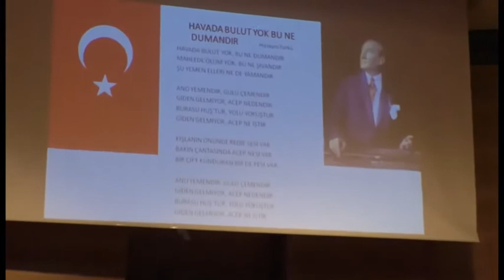MUTLU KORO Havada bulut yok bu ne dumandır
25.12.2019 tarihinde TRT İstanbul Radyosu Koro Şefi Atilla GÜNDÜZ yönetiminde verdiği konserden.Yemen Türküsü